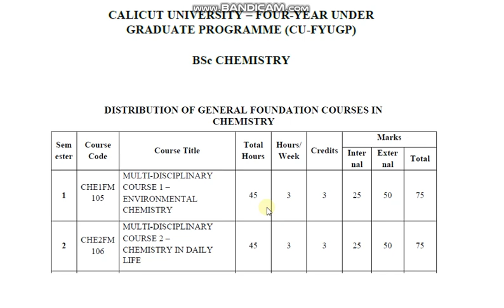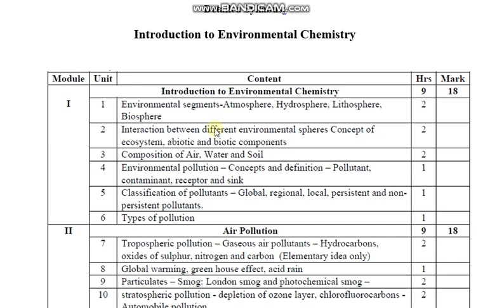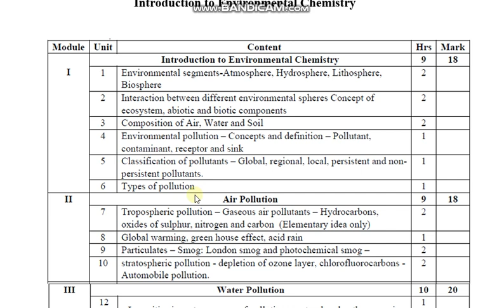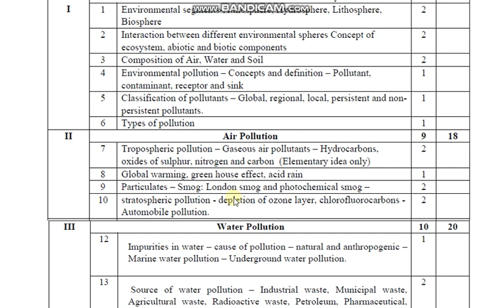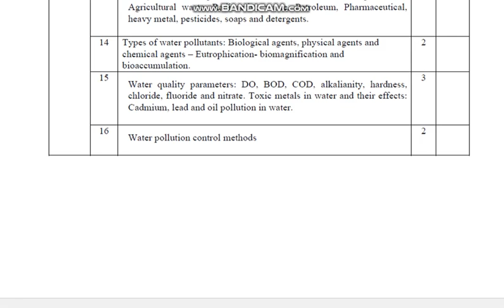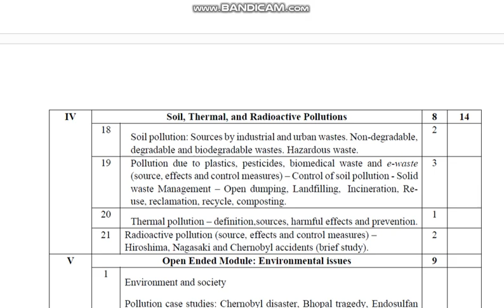CU - FYUGP , SYLLABUS FOR MDC - CHEMISTRY ( Environmental Chemistry )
This is a detailed explanation of  the syllabus for multi disciplinary course